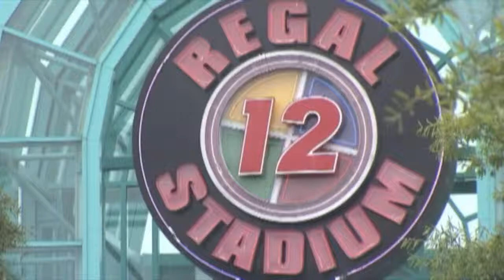Tulsa Movie Theater Changes Security Policy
Customers Can Expect Bags To Be Searched